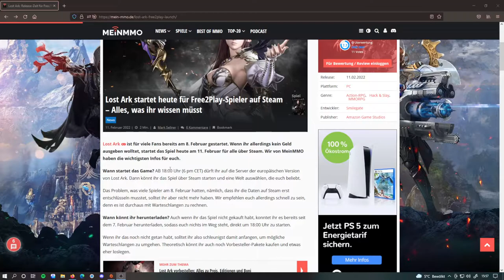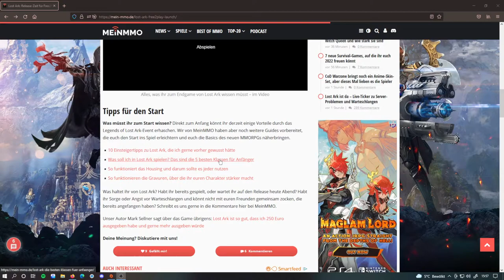Lost Ark - Server zugriff und Start der Server - Jetzt Live